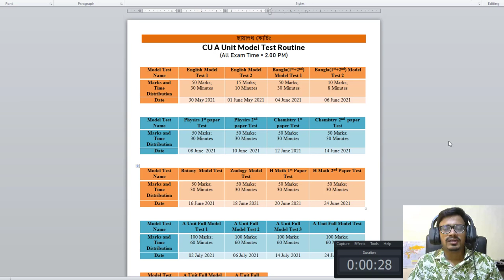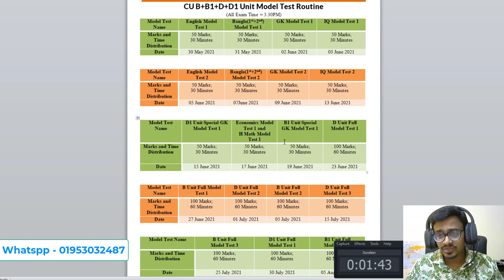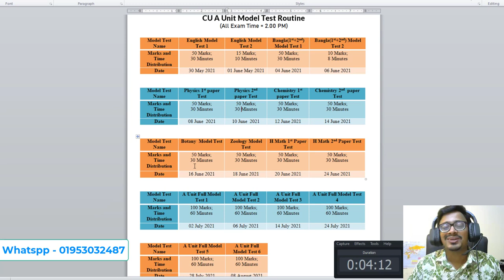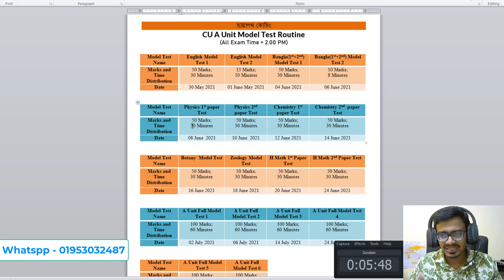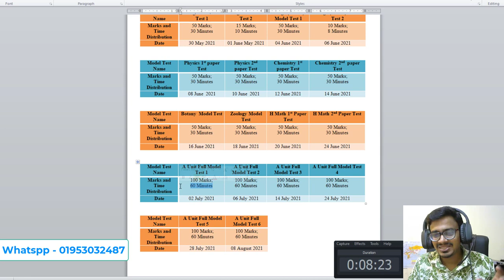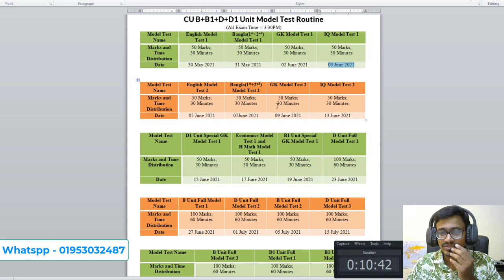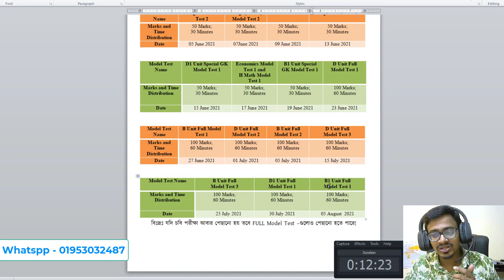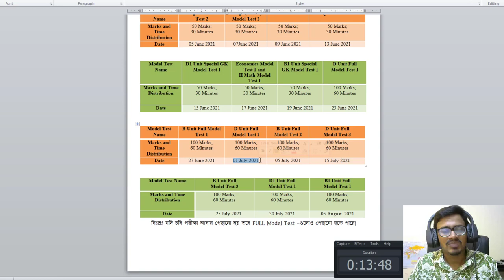CU Exam Updates and Model Test Announcement || চট্টগ্রাম বিশ্ববিদ্যালয় ভর্তি পরীক্ষা ২০২১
চট্টগ্রাম বিশ্ববিদ্যালয় ভর্তি সার্কুলার ২০২০-২১ । চবি ভর্তি বিজ্ঞপ্তি বিশ্ববিদ্যালয়ের ভর্তি বিষয়ক ওয়েবসাইট admission.cu.ac.bd তে  প্রকাশিত হয়েছে । যারা চট্টগ্রাম বিশ্ববিদ্যালয়ে ভর্তি হতে ইচ্ছুক তাদের অব্যশই আগে থেকে ভর্তি পরীক্ষা সম্পর্কে জানা উচিত । তাই আজকে আমার চট্টগ্রাম বিশ্ববিদ্যালয়ের সকল ভর্তি তথ্য ও ভর্তি বিজ্ঞপ্তি নিয়ে বিস্তারিত আলোচনা করব ।